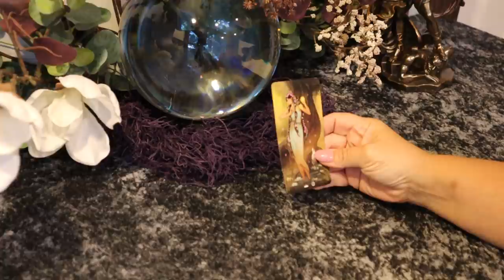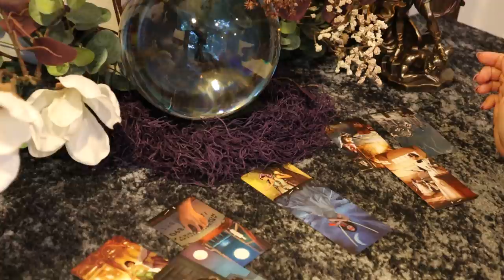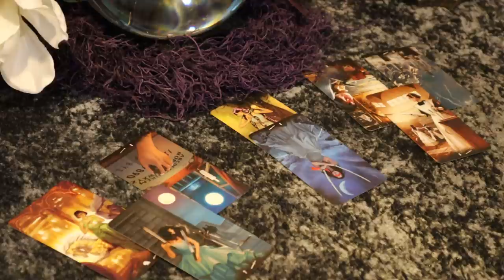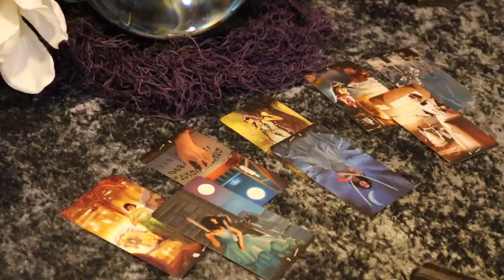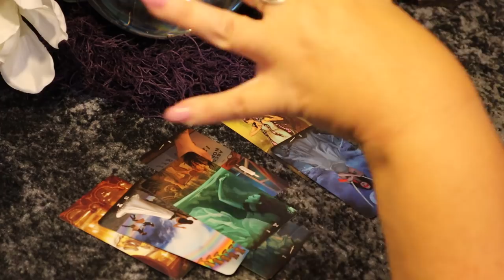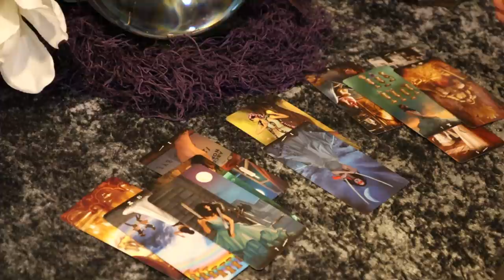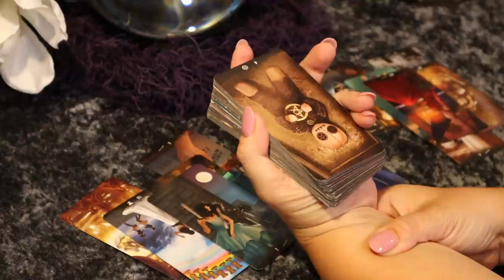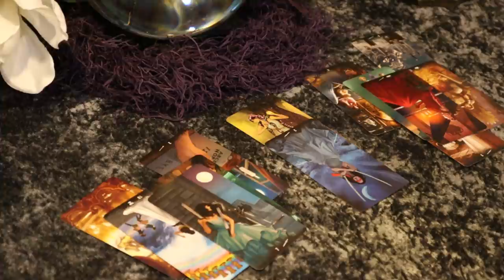Aries 1st Week of August..They've Caused So Much Anxiety...Enough...Finding Your Zen..Aries August